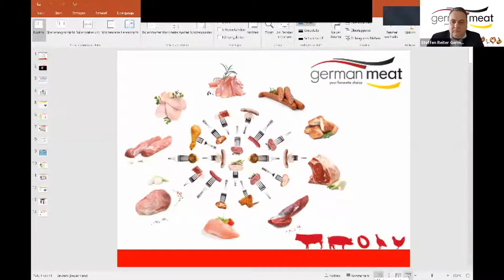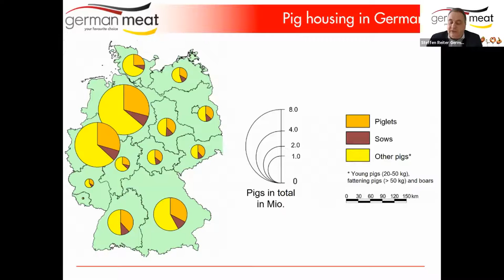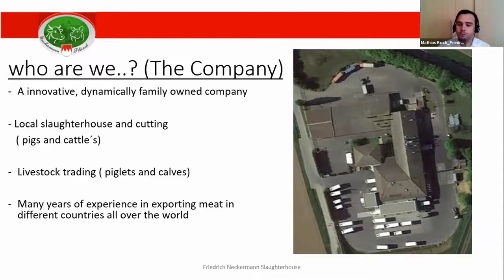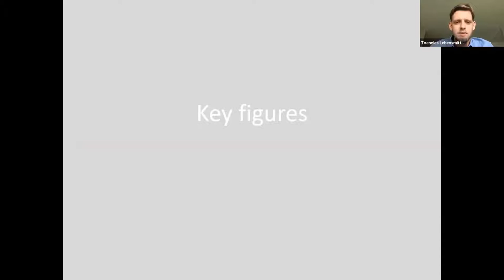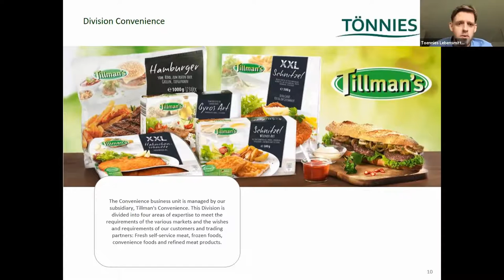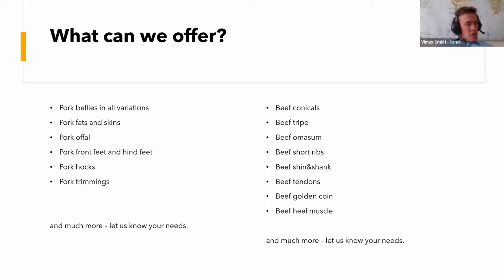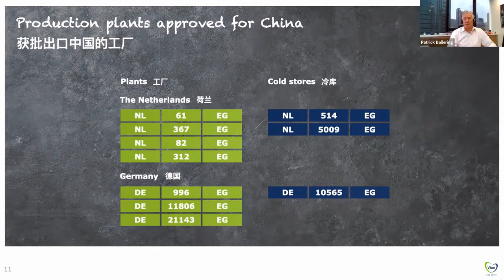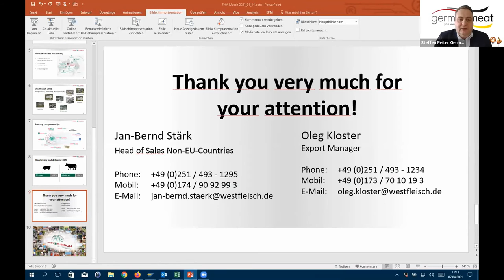German Meat – The First Choice For You & Your Customers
German Meat is the joint export promotion organisation of the German meat industry. Join this session to learn about companies from all levels of the meat value chain and find a trusted supplier for pork, beef or other products. With a special focus on the Vietnamese, Hong Kong and Singapore market, the webinar will highlight why German meat including Friedrick Neckermann, Tönnies Lebensmittel, Vimex, Vion and Westfleisch are the right choice for you.

Speaker: Steffen Reiter, Managing Director, German Meat GmbH

Join us for our upcoming FHA Match editions across 2021:
Dairy: 19-20 May
Sweets & Snacks: 23-24 June
Seafood & Frozen Food: 14-15 July
Drinks: 15-16 September
Fine Food: 27-28 October